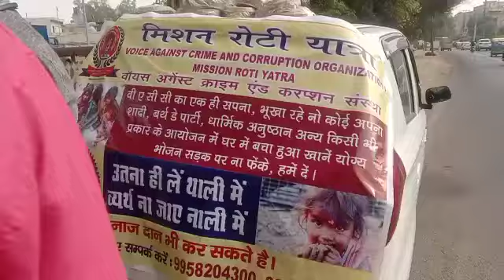mission Roti Yatra Today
मिशन रोटी यात्रा

प्रिय बहनों व भाईयो,
मिशन रोटी यात्रा वी ए सी सी संगठन  के सदस्यों द्वारा आम नागरिकों के सहयोग से आईएसबीटी कश्मीरी गेट दिल्ली के सामने स्थित 'भोजन प्रसादम  से जरूरतमंद व्यक्तियों के लिए लगातार नियमित रूप से "भोजन वितरण कार्य "  सुचारु रुप से जारी हैं।
इसके अलावा मिशन रोटी यात्रा की ओर से क्षेत्र के निवासी वरिष्ठ नागरिकों के लिए भी  भोजन निःशुल्क उपलब्ध हैं, जो अकेले रहते हैं या जिनके बच्चे कहीं बाहर रहते हैं या भोजन बनाने  में असमर्थ हैं।
रोजाना भोजन वितरण का समय#
दोपहर : 02 बाजे से
                दिल्ली -110042

यदि आपकी निगाह में क्षेत्र का कोई ऐसा व्यक्ति या परिवार हैं जिनके पास किसी भी कारण से दो वक्त का भोजन उपलब्ध नहीं हैं तो कृपया उन्हें हेल्पलाइन नंबर 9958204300  के बारे में सूचित करने की कृपा करे।
धन्यवाद,

निवेदक :
मुकेश कुमार
 राष्ट्रीय अध्यक्ष एवं संस्थापक वॉयस अगेंस्ट क्राइम एंड करप्शन ट्रस्ट

मिशन रोटी यात्रा
हेल्पलाइन नंबर
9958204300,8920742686